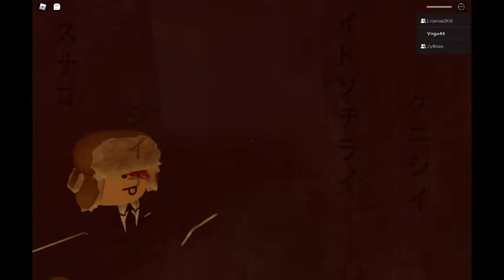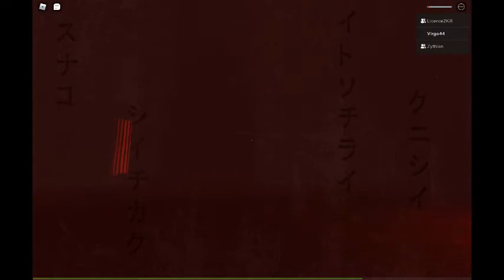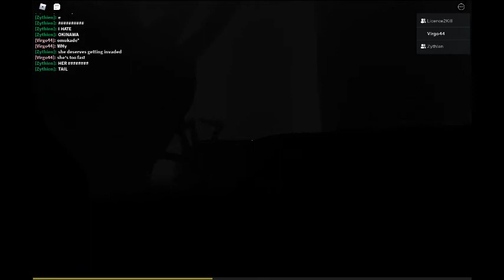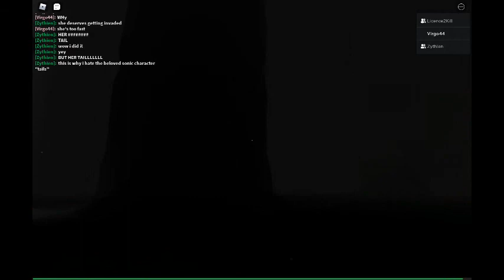The mimic CHAPTER 3! (part 3) Going into mihari's minka.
Wow sussi